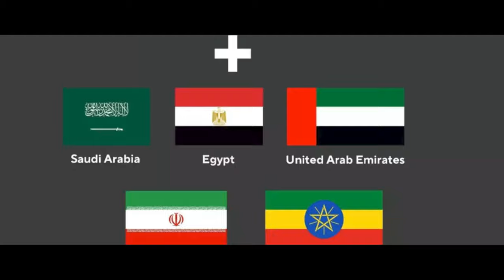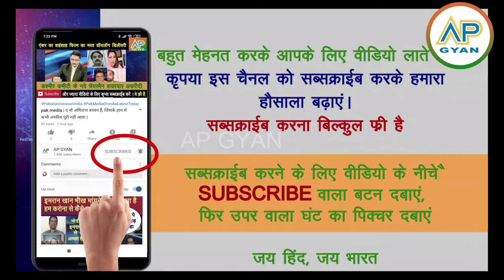Ajit Doval ke bayan se Pak me macha khalbali, Bricks me Turkey pe china ka action pak media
Israel ke kahar se Iran dahal utha dekh pakistani ke hosh ude  | pak media